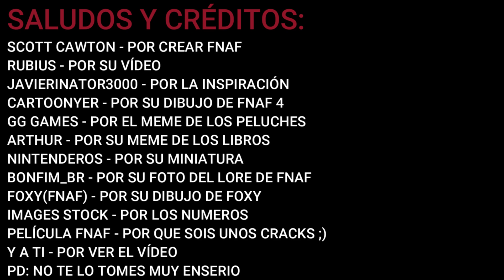Mi Historia con Five Nights at Freddy's en 1:30 (Especial 9º Aniversario de FNAF)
Un vídeo completamente serio...
PD: En serio y números están mal escritos a posta XD

Saludos:

A Milo123pro: Por ser mi amigo, darme ideas y por la inspiración.

A Luna: Por apoyarme en momentos complicados.

A Mi amigo Pedro: Por pasármelo bomba con el.

A Mi amigo Luis: Por ser mi amigo y por pasármelo muy bien con el.

A Mis Primos: Por hacerme disfrutar.

A Matías: Por ser mi amigo y por que disfruto mucho con el.

A mis Padres: Por cuidarme mucho.

A Película FNAF (Grupo): Porque son unos cracks ;)